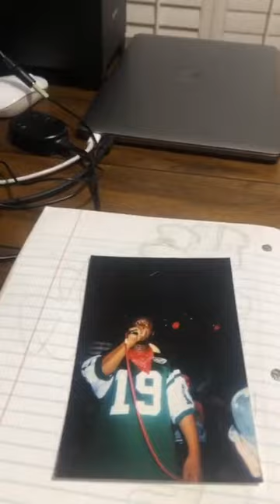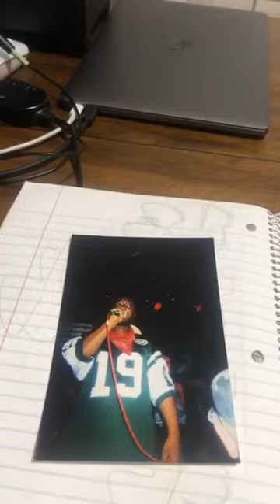Mr. Fantastik rapping about MF DOOM on Instagram